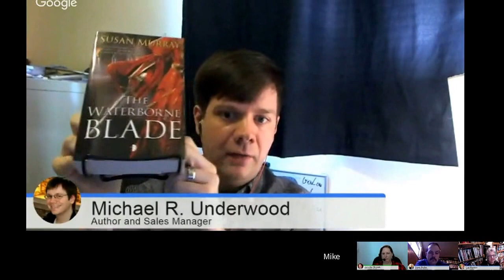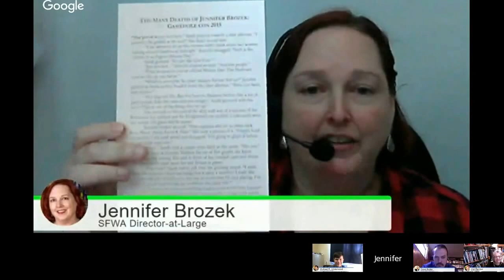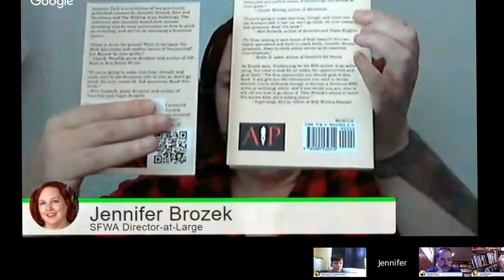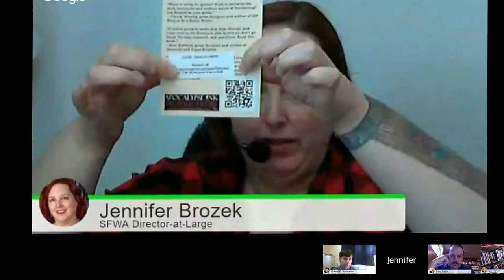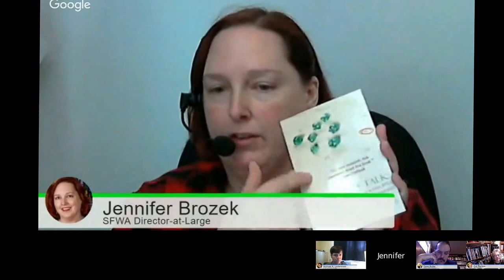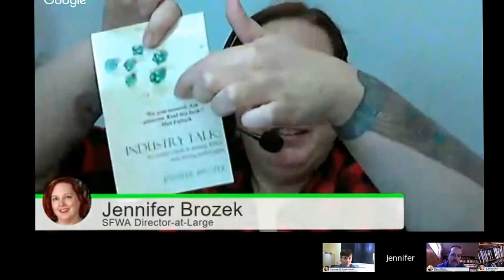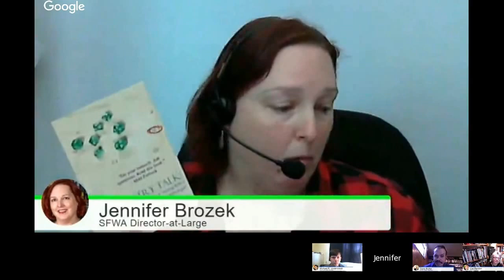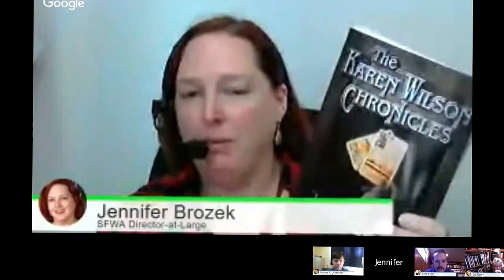SFWA Chat Hour Episode #5: Selling Your Book at Conventions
Join Cat Rambo as she hosts a lively discussion on how to sell your books at conventions, featuring Jennifer Brozek, David John Butler, and Michael Underwood.

Episode #5 of the biweekly SFWA Chat Hour features SFWA board, staff, volunteers, and guests discussing F&SF topics of interest to professional genre writers. The Science Fiction & Fantasy Writers of America (sfwa.org) works to promote, advocate for, and advance the cause of the fantasy and science fiction genre.